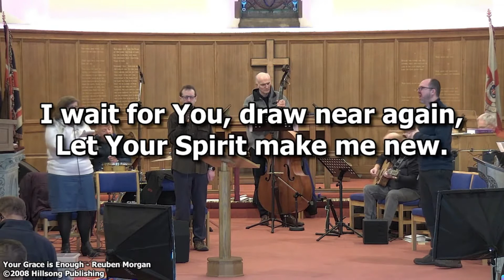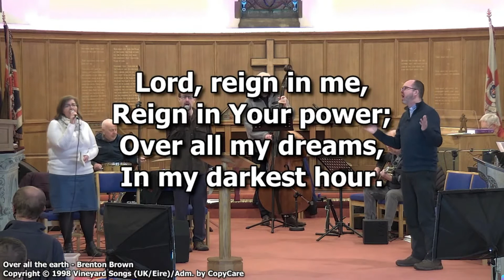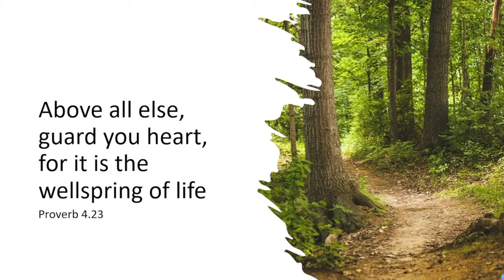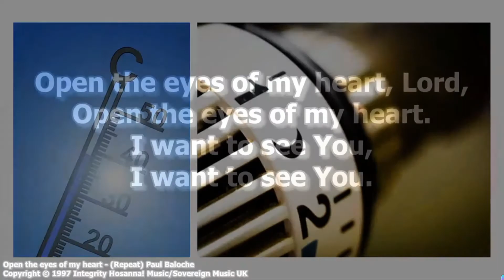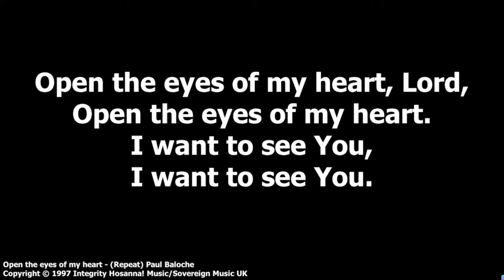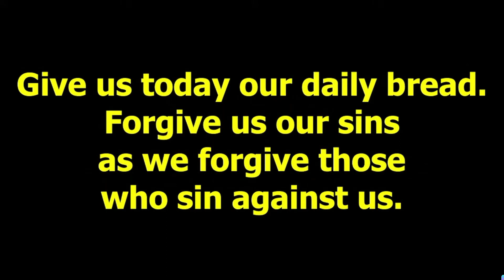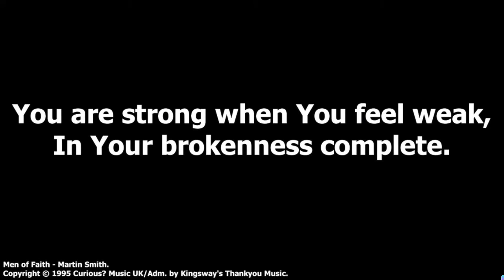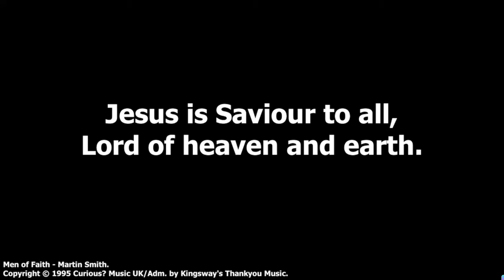Sunday 13 February 2022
Live recording of the 10am service from St James Church, on Sunday 13th February.

We apologise for the loss of live video towards the end of the service, we had a technical issue with our camera.